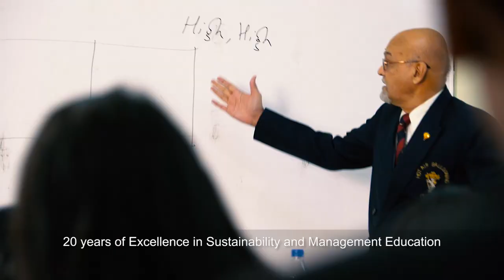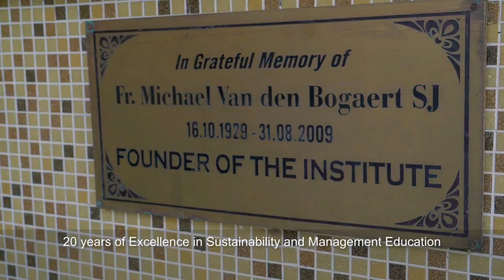XIDAS 2016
XIDAS 20 years of excellence in Sustainability and Management education